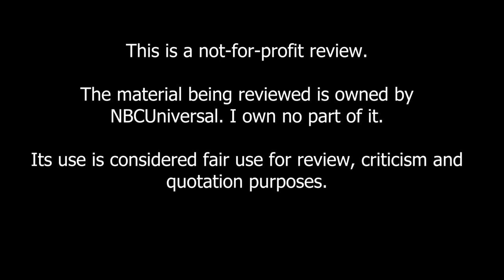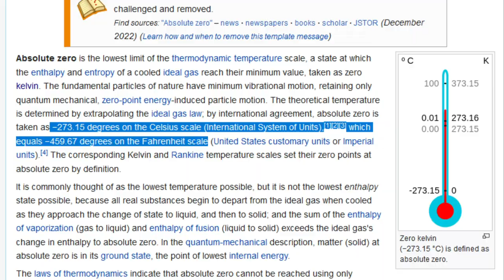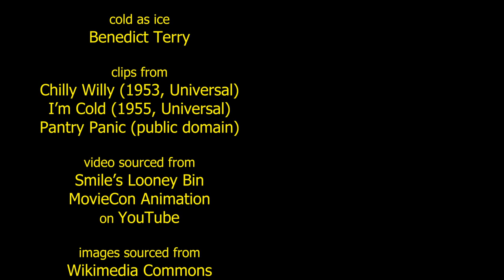"Chilly Willy"- Benedict reviews #24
A chilly penguin looks for a place to warm his feathers.

End music: "Sitting on the Ice in the Ice Rink" by George Formby